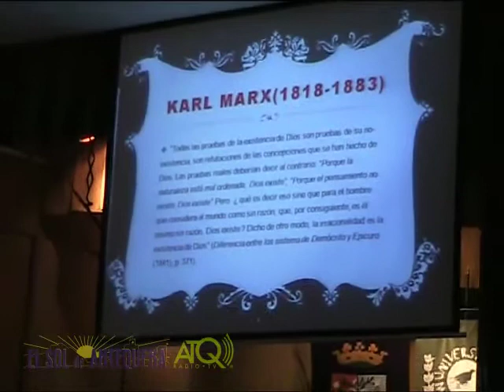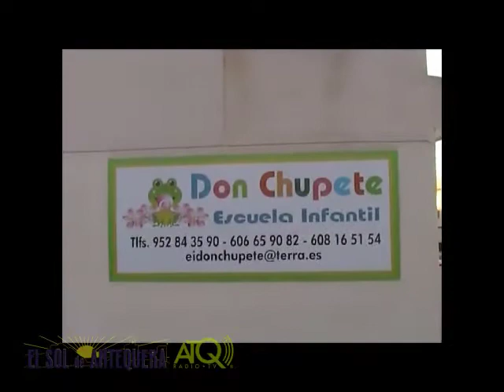Antequera nuevo Curso Magisterio 23102012